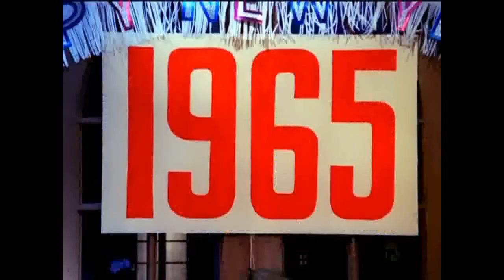LAVERNE & SHIRLEY - Season 6 - Version 1 - Opening Theme Song Credits - Intro